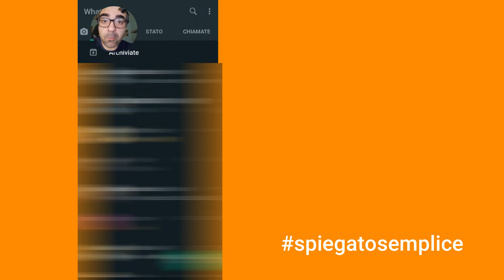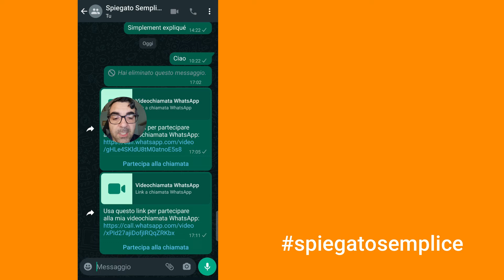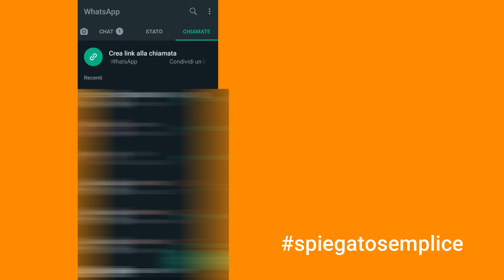VideoChiamata WhatsApp tramite LINK | Spiegato Semplice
Su whatsapp è possibile invitare a prtecipare a una chimata/videochiamta dirttamente tramite link.

Guarda il

Spiegato Semplice by Massimiliano Preciso